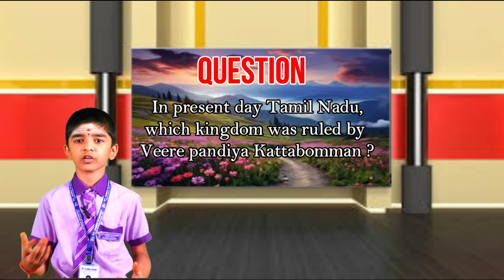DAY – 17 VEERAPANDIYA KATTABOMMAN- Thought For The Day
Freedom fighter of the Day
St.James Academy – CBSE – Trichy